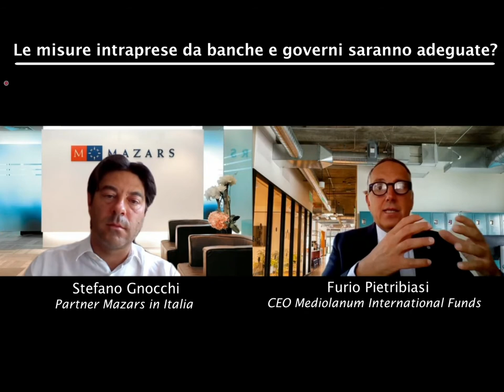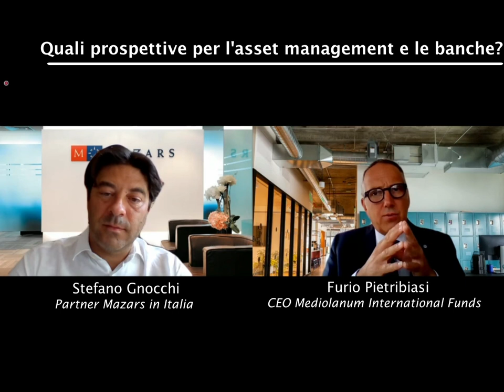Un caffè con… Furio Pietribiasi, CEO di Mediolanum International Funds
Ogni settimana Stefano Gnocchi, Partner, trascorre la pausa caffè con l’eccellenza del mondo economico e finanziario italiano. Manager d’azienda, imprenditori e accademici si raccontano.